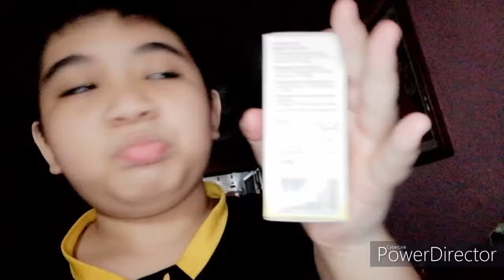update sa aso ko